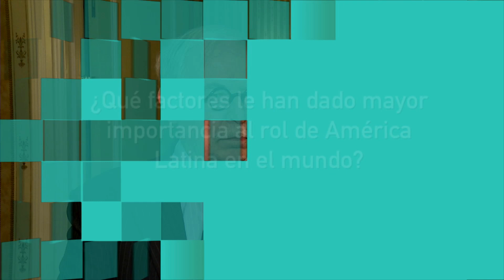La era de la democracia en América Latina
América Latina ha experimentado la institucionalización de la democracia y sus valores en la mayoría de la región. Estos países enfrentan el reto de articular una democracia económica, social y política